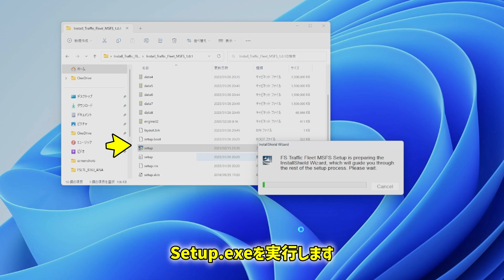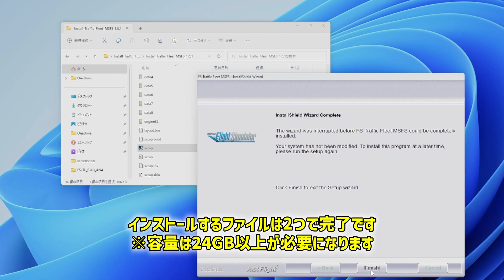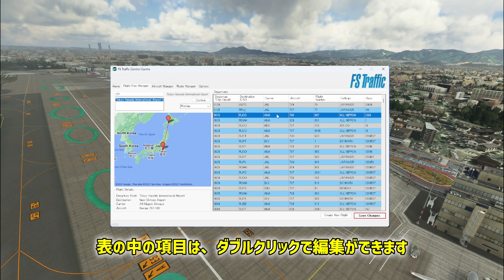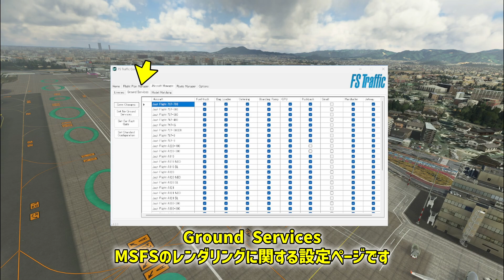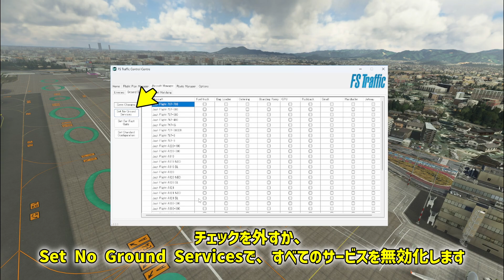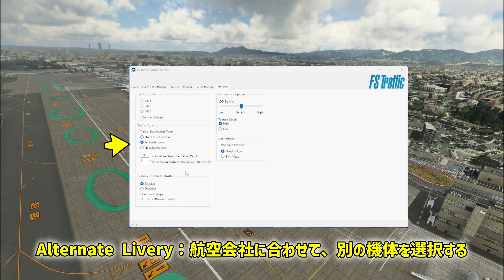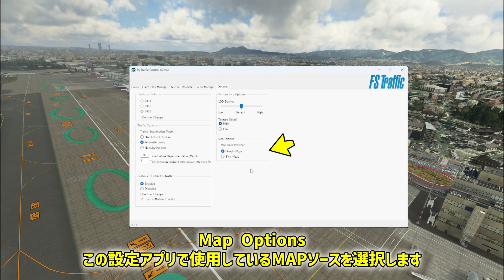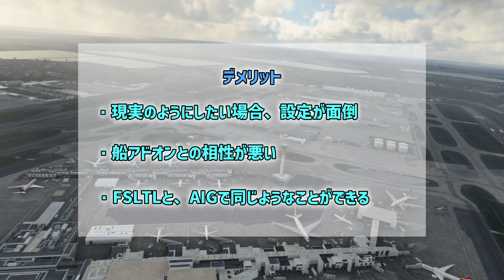Just flight FS Traffic のご紹介【MSFS 2020 :PC】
▶フライトシミュレーターゲーム「Microsoft Flight Simulator 2020」のAI　トラフィック アドオン「FS Traffic」の紹介動画です。
導入することで世界各国にある270の航空会社、700を超えるカラーリングを見ることができます

▶チャプター
00:00 ご挨拶
00:35 FS Traffic とは
01:04 機体イメージ
02:34 FSLTLとのFPS比較
03:18 導入方法
05:52 Flight Plan Manager
07:48 Aircraft Manager
10:18 Route Manager
11:14 Options
12:39 メリット・デメリット＆終わりに